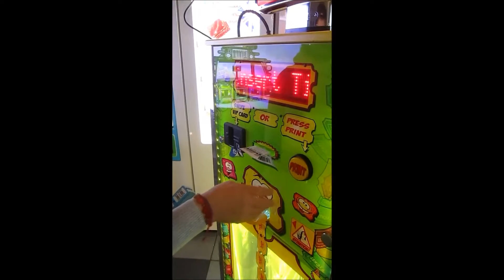Galileo EVO Ticket Eater